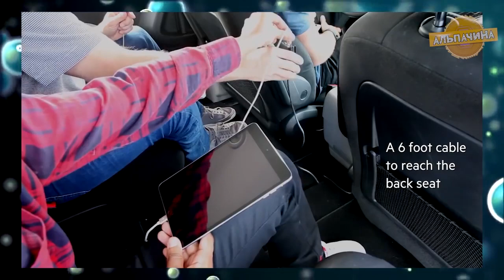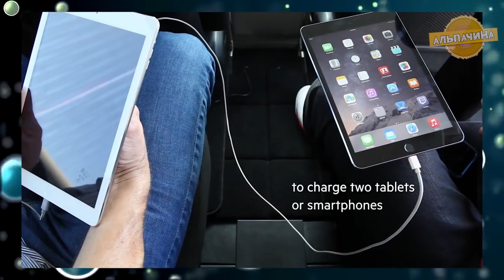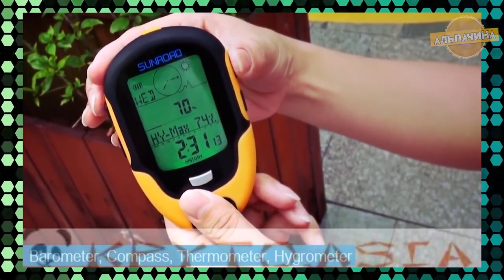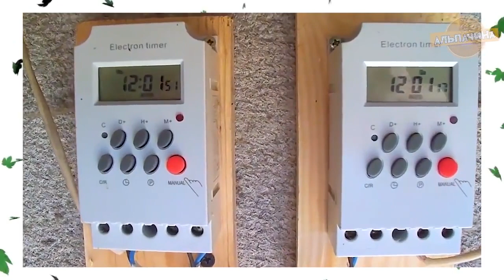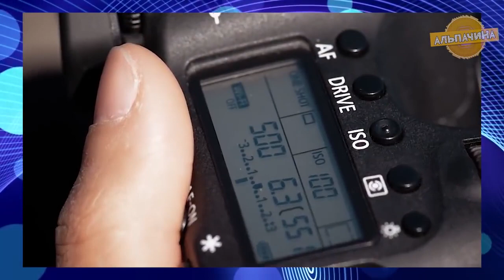МУЖЧИНЫ ОЦЕНЯТ ЭТИ 30 КРУТЫХ И ПОЛЕЗНЫХ ТОВАРОВ ДЛЯ МУЖЧИН С Китая!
Это мужская подборка с 30-тью крутыми товарами с Алиэкспресс из Китая!
★★★ Инструмент из видео★★★